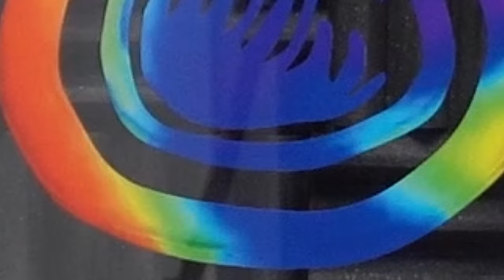ANIMAL PHALLUSES W/ TOM ROGAN - What’s Happenin’ Podcast EP - 87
Instagram.com/whatshappenincomedy

Instagram.com/tomrogan8

Instagram.com/dannydaviescomedian

Instagram.com/garyhylandcomedian

Instagram.com/bobtid